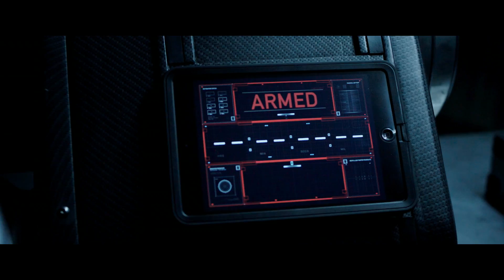AmericanAssasi NewDate TLR 1 S RU XX 51 RU 18 2K 20170829 D24 IOP OV HD1080